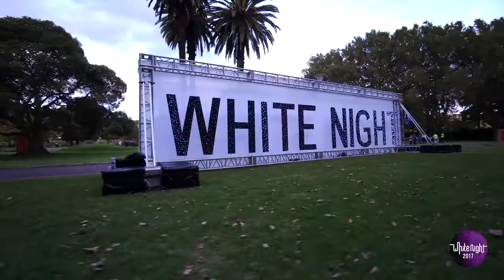Melbourne: white night 2017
Conto alla rovescia per la White Night, una lunga notte insonne all’insegna di musica.